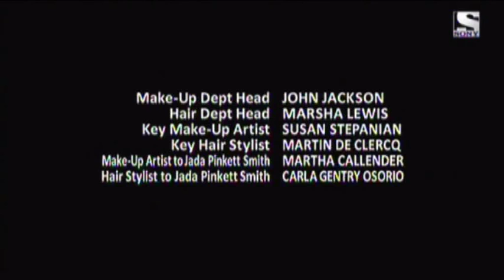Hawthorne TV series opening and closing credits season 1 Jada Pinkett Smith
Hawthorne is a medical drama from TNT.
Starring Jada Pinket-Smith.